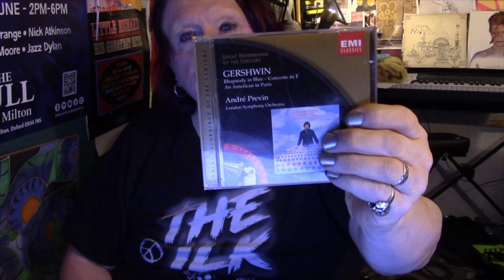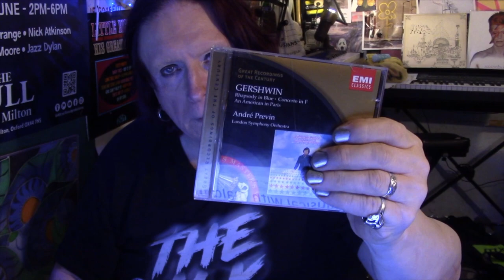The Arts Show #146: Chameleon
In this week's episode, we chat to Daffyd from Chameleon!

With music by , plus fiction by Dane Cobain, an album review by Twangling Jack Ford and music by Chameleon, Betty Accorsi Music and Colin Upfield!